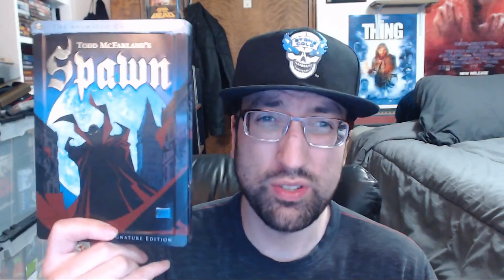Todd McFarlane's Spawn | Animated Series Review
My review of the spectaular and visually stunning HBO animated series, Todd McFarlane's Spawn featuring the voice talents of Keith David, Richard Dysart, Micahel Nicolosi, Dominique Jennings, Jennifer Jason-Leigh, Michael Beach, Victor Love, James Keane, Michael McShane, John Rafter Lee, Ronny Cox, Robert Forster, and James Hong.